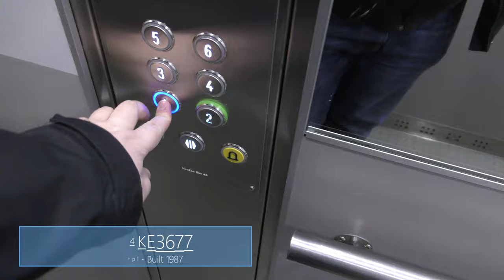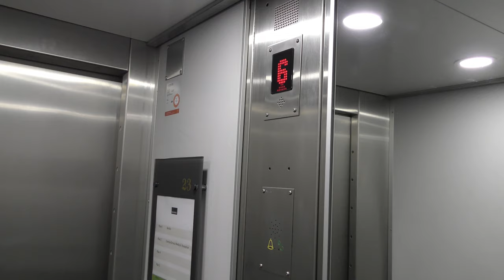1987 OTIS (MB: ManKan) traction elevator @ Olof Palmes Gata 23, Stockholm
Manufacturer: OTIS
Installation year: 1987
Current modernizer: ManKan Hiss AB
Latest modernization year:
Serial Number: 74KE3677
Capacity: 1000Kg - 13 Persons
Floors:

Location: Olof Palmes Gata 23, Stockholm (Norrmalm) SWEDEN!